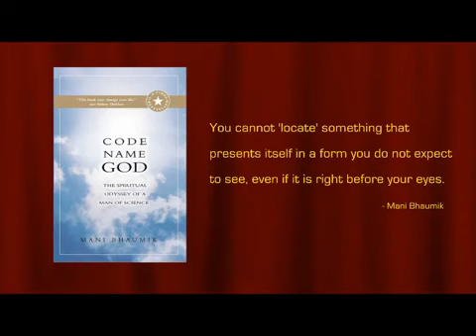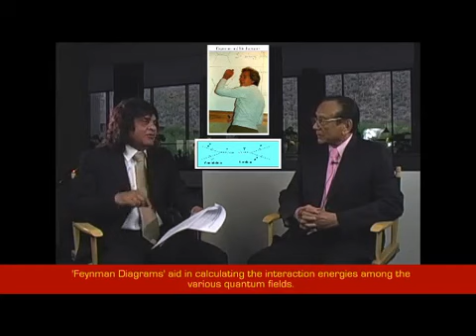Dr. Mani L. Bhaumik on Quantum Field Theory (QFT) and Awareness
Dr. Mani Bhaumik interviewed by Dr. Hasmukh Taylor on Article: December 11, 2015, 'Was Einstein Wrong about Quantum Physics'?

Has the quantum field got a Source where it is coming from?

Has the quantum field got any relation or connection with the quantum potential?

Most physicists are now convinced there are diverse fields, including
a few that Einstein had not considered, are nothing but different aspects of a single field.

Discussion of Implicate & Explicate order, the fundamental realities of the Primary field and Consciousness are inseparable aspects of the same underlying process called Implicate Order [ Bohm & Hiley].

These and many more related questions discussed with reference to David Bohm, Albert Einstein, Hiley, Schrodinger's Equation, Feynman Diagrams, Planck's Constant, Heisenberg's Uncertainty Principle.

Recorded at The Science of Consciousness
Conference TSC 2016

Tucson, Arizona